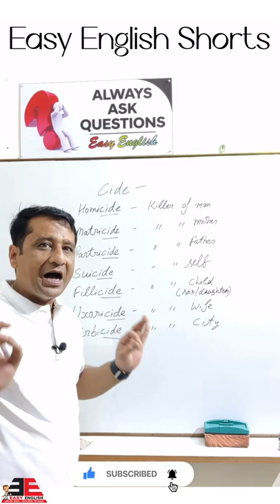क्या होता है "Cide" का अर्थ ? जब लगता है यह Words के पीछे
Words with "cide"
 1Acaricide-a chemical agent used to kill mites
 The bactericide-any drug that destroys bacteria or inhibits their growth
 fratricide-the murder of your sibling
 fungicide- any agent that destroys or prevents the growth of fungi
 genocide- the systematic killing of a racial or cultural group
 germicide
an agent (as heat or radiation or a chemical) that destroys microorganisms that might carry disease
 herbicide
a chemical agent that destroys plants or inhibits the growth
 homicide
the killing of a human being by another human being
 infanticide
murdering an infant
 insecticide
a chemical used to kill bugs
 larvicide
a chemical used to kill larval pests
 matricide
the murder of one's own mother
 parricide
the murder of your own father or mother
 patricide
the murder of your father
 pediculicide
a chemical agent that kills lice
 pesticide
a chemical used to kill destructive insects or animals
 regicide
the act of killing a king
 scabicide
a drug that destroys the itch mite that causes scabies
 silicide
any of various compounds of silicon with a more electropositive element or radical
 suicide
the act of killing yourself
 tyrannicide
killing a tyrant
 vermicide
an agent that kills worms
 virucide
an agent that inactivates or destroys viruses